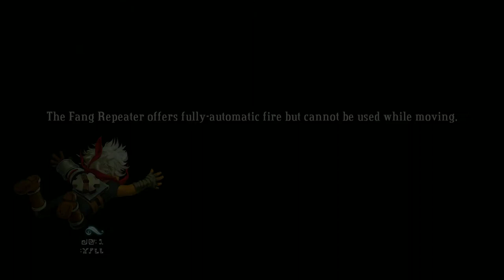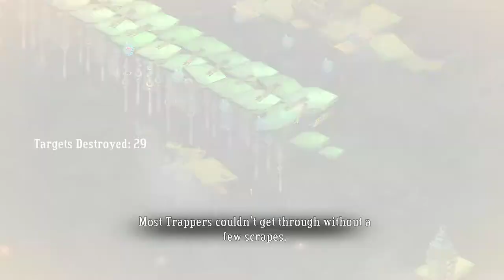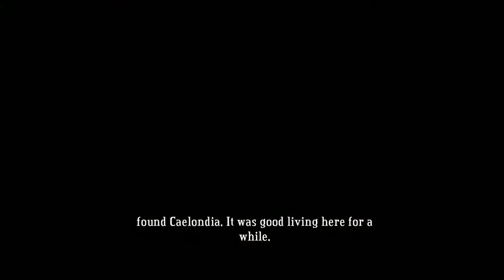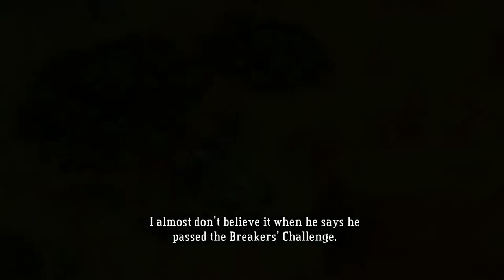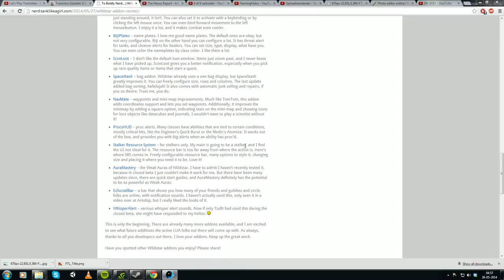Bastion - No Commentary - Part 3